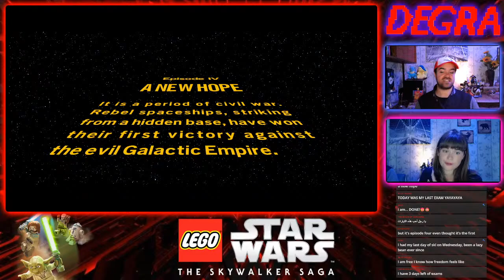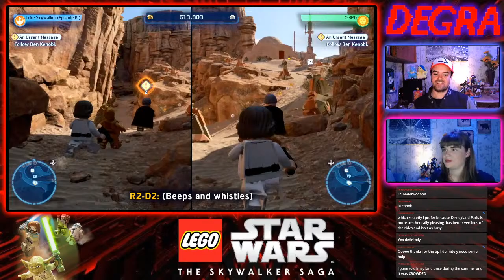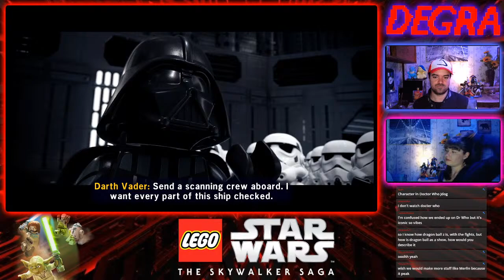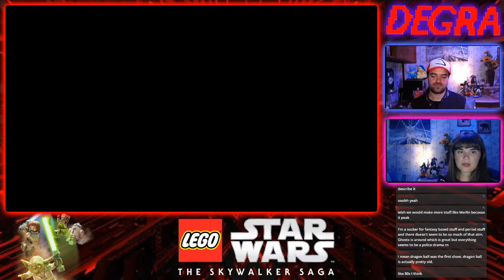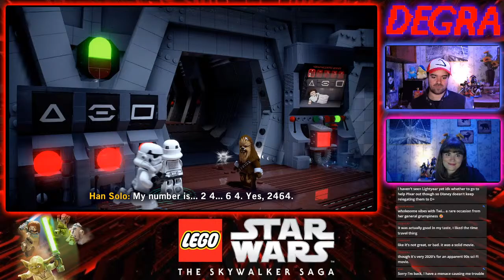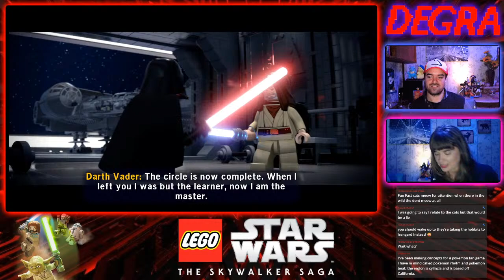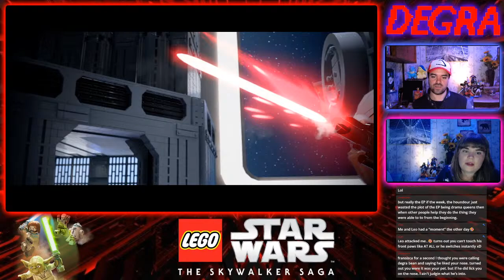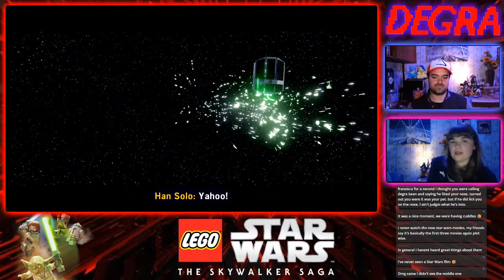A New Hope - LEGO Star Wars: The Skywalker Saga #4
Join Derek & Francesca on their gaming journey through all 9 Star Wars movies!!

💵(Support a Creator Code for Epic Games/Fortnite: LEGENDDM)